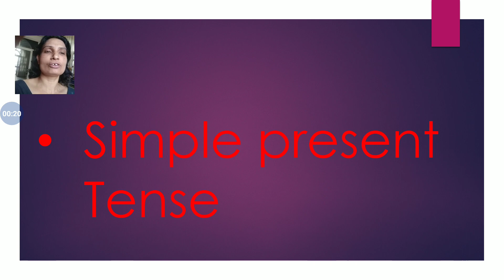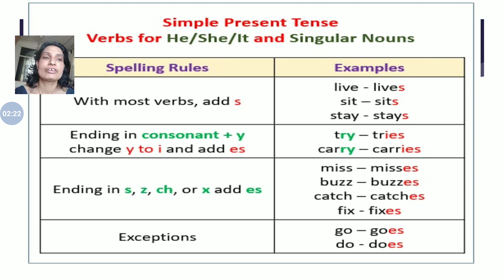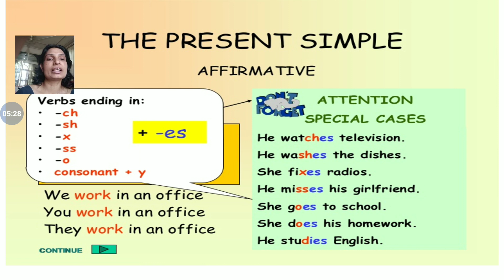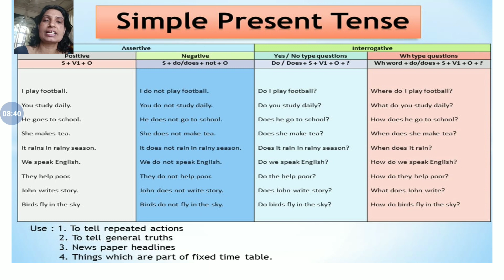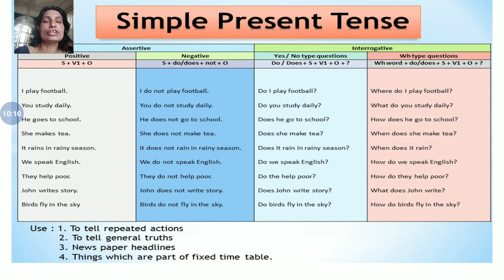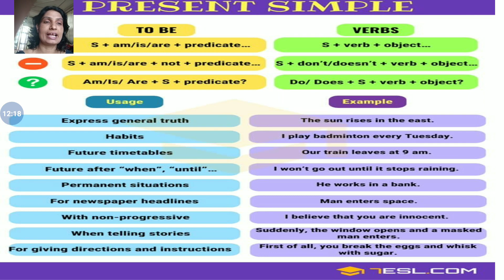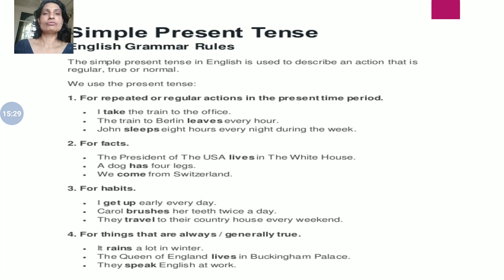Simple Present Tense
Kamlesh PGT English GSSS MODEL TOWN